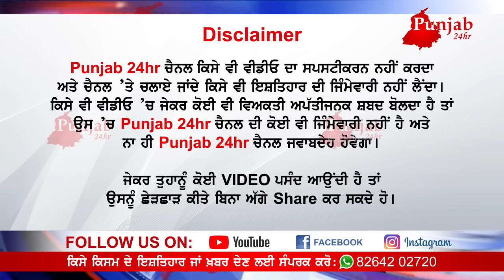ਸੰਸਕਾਰ ਵੇਲੇ ਸਿਵੇਆਂ ਚ ਭਾਬੀ ਨੇ ਪਾ ਲਿਆ ਰੌਲਾ ਫਿਰ ਚਿਣੀ ਚਿਖ਼ਾ ਚੋਂ ਕੱਢੀ ਨਣਦ ਦੀ ਲਾਸ਼ ਤਾਂ ਫਿਰ...